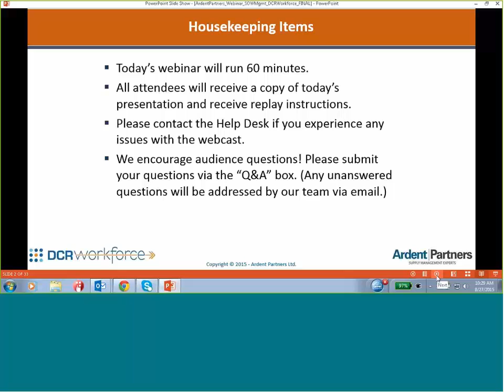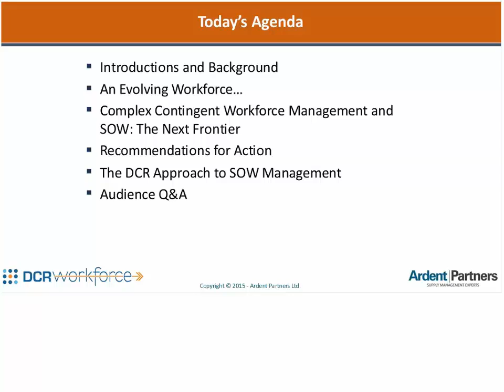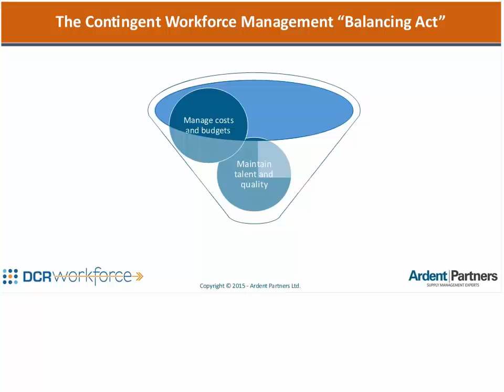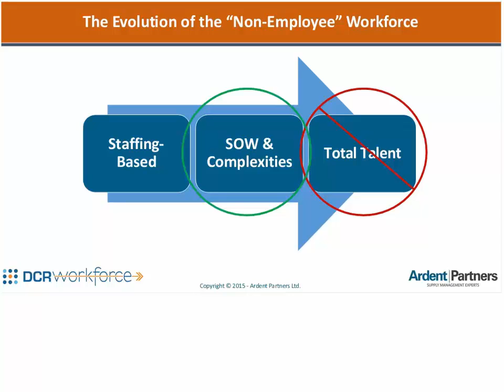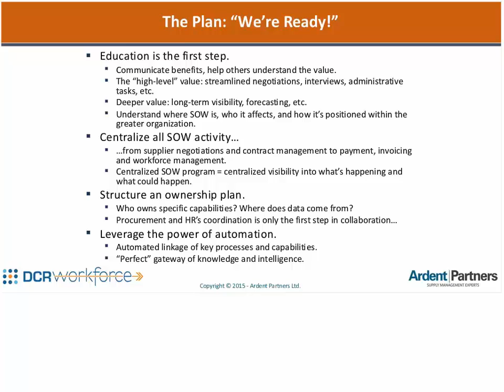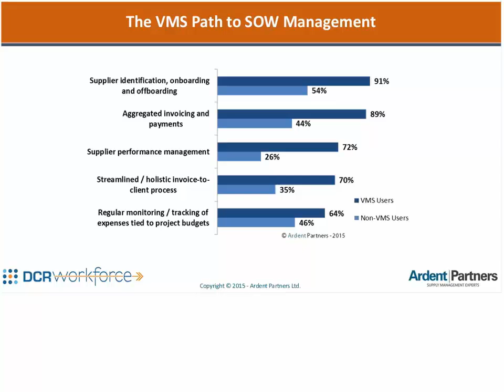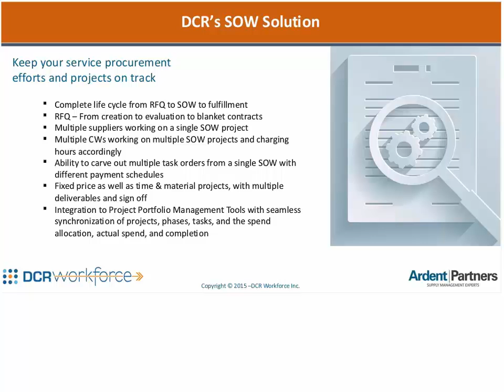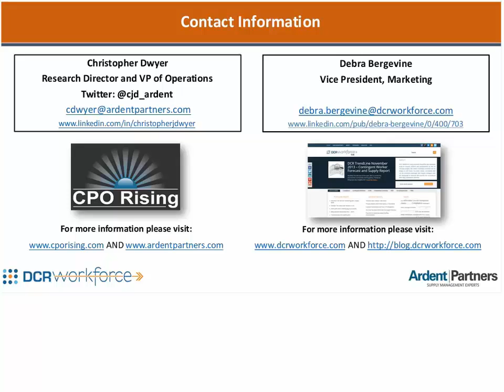Webinar - Secrets for Mastering the Art of SOW Management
The replay of the latest webinar in DCR's Working Knowledge series, The Secrets to Mastering the Art of SOW Management. Christopher Dwyer, Ardent Partners' Research Director, joined DCR in exploring best practices, strategies and solutions for mastering the art of SOW management.